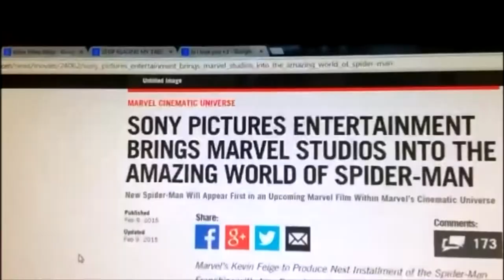Spider-Man Returning to Marvel Reaction Video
YES.